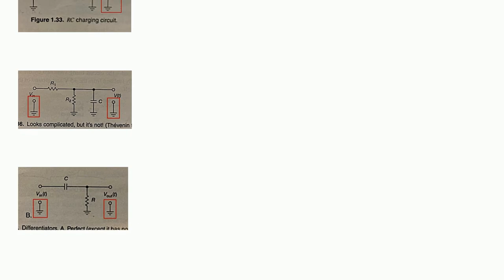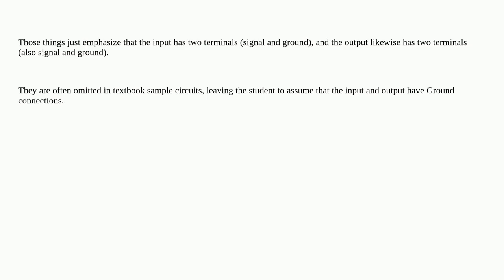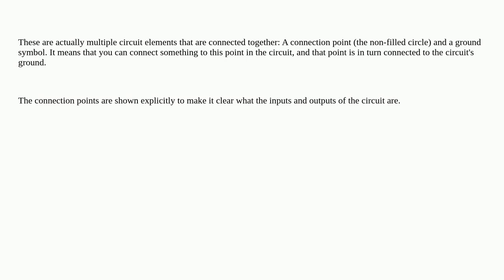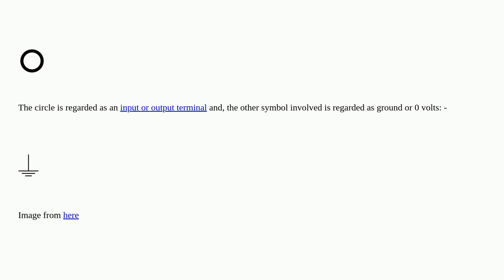What are these little dohickies on these schematics?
A special thanks goes out to the community

  schematics